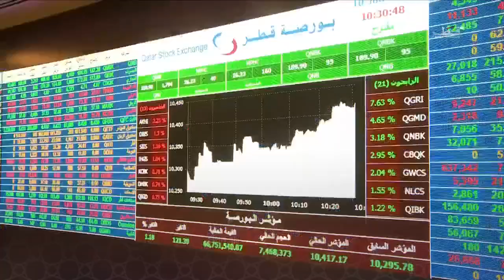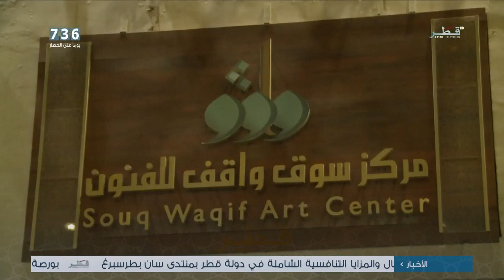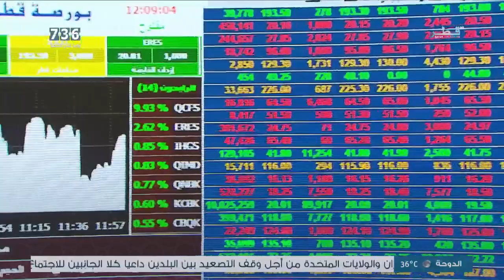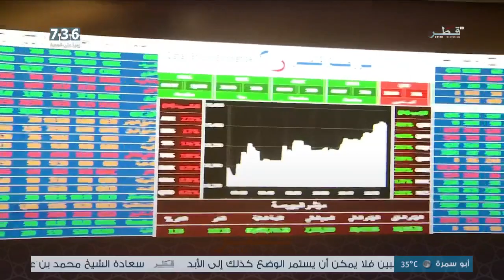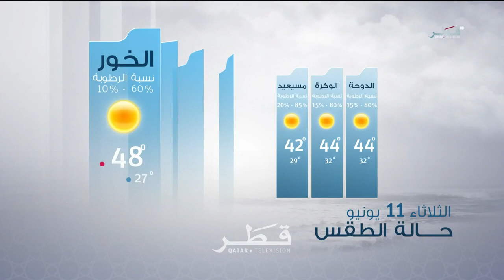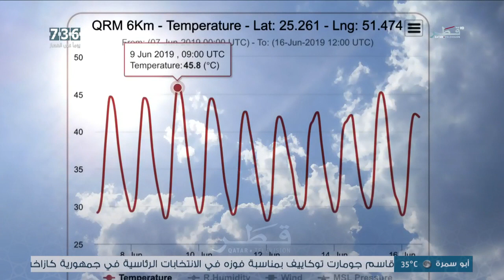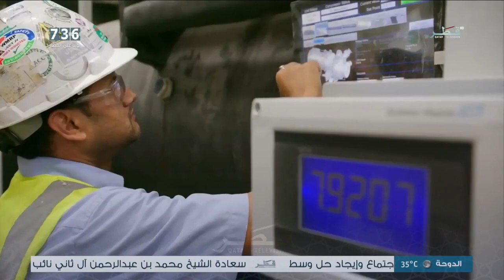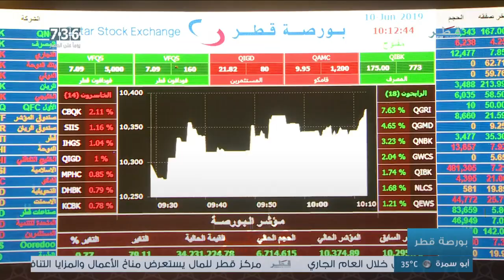نشرة الأخبار - تلفزيون قطر - الإثنين 10-06-2019